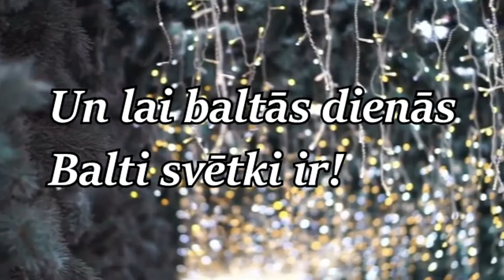Gaišu un Priecīgu Pirmo Adventi!